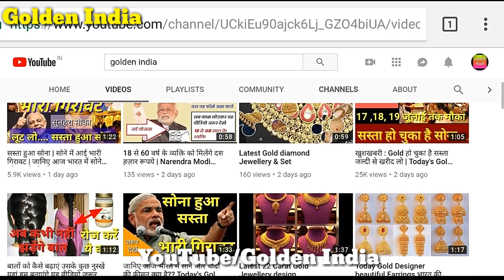सावधान:- सोना खरीदने से पहले हॉलमार्किंग जरूर चेक कर ले